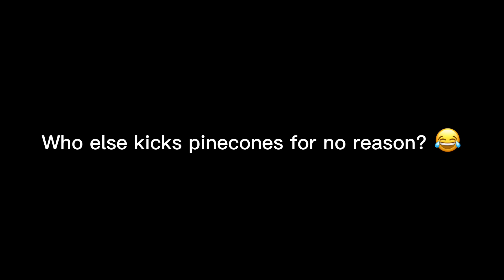Life of A Pinecone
worst feeling ever when you miss the kick of the pinecone :,(